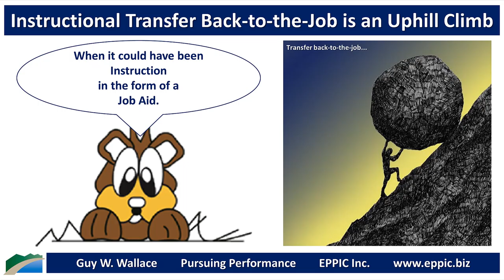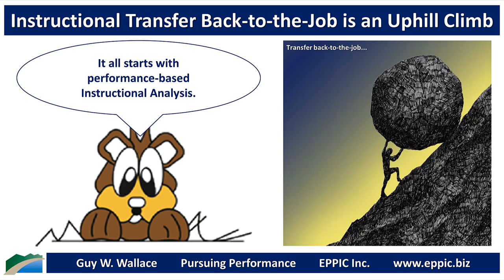Instructional Transfer Back to the Job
Instructional Transfer Back to the Job is an Uphill Climb